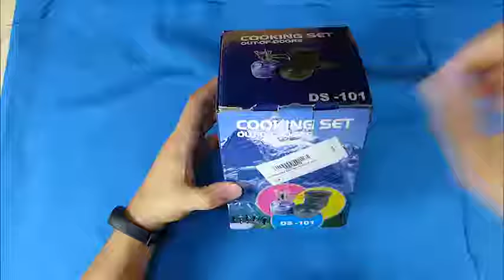Yiyu Set de Quemador de Gas Portátil Estufa de Metal Camping y Vajilla